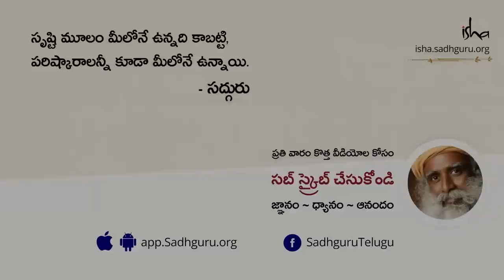శివుడు ఎవరు? ఆయనకు ఎందుకంత ప్రాముఖ్యత? Who is Shiva and Why Does He Matter | Sadhguru Telugu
"ఈ రోజున, ప్రపంచవ్యాప్తంగా దాదాపు రెండు బిలియన్ల మంది, వేరు వేరు పేర్లతో ఇంకా వేర్వేరు రూపాలలో, వేరు వేరు వ్యక్తీకరణల ద్వారా, ఈ జ్ఞాన పరంపర నుండి నేర్చుకుంటూనే ఉన్నారు. ప్రపంచంలోని ప్రతి ప్రాంతంలోనూ, ప్రాచీన యోగ జ్ఞానం నుండి వచ్చిన పరంపర - సంస్కృతిక, మతపరమైన నేపధ్యంతో సంబంధం లేకుండా అనేక రూపాలలో సాధన చేయబడుతూ ఉంది" అని అంటున్నారు సద్గురు.